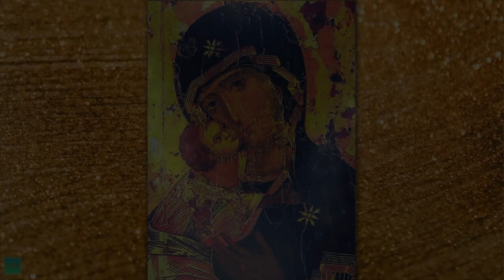Virgin Mary Miracle Healing Meditation I Rosicrucian Quantum Frequency I Healing Power Of The Rose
🎧 🔊 You can listen with earphones or speakers, at a comfortable volume, preferably low, but audible.

𝐒𝐨𝐮𝐧𝐝 𝐓𝐡𝐞𝐫𝐚𝐩𝐲 is the practice of using audio tones and vibrational frequencies to repair damaged tissue and cells within the body. It works on the basis that all matter is vibrating at specific frequencies, and sickness, disease, depression and stress causes human beings to vibrate at an aberrated frequency. Using Sound Frequencies that promote healing, and vitality will encourage DNA to repair itself.

Several scientific studies have been conducted on the potential healing benefits of audio sound frequencies. Researchers who have studied the effects of frequency, sound, light, color, and vibration include 𝐑𝐨𝐲𝐚𝐥 𝐑𝐢𝐟𝐞 with his Rife Frequencies, 𝐋𝐚𝐤𝐡𝐨𝐯𝐬𝐡𝐲’𝐬 Multiple Wave Oscillator, 𝐑𝐨𝐛𝐞𝐫𝐭 𝐌𝐨𝐧𝐫𝐨𝐞 with audio binaural beats, 𝐃𝐫. 𝐇𝐚𝐧𝐬 𝐉𝐞𝐧𝐧𝐲 and 𝐃𝐫. 𝐆𝐮𝐲 𝐌𝐚𝐧𝐧𝐞𝐫𝐬 with their work on Cymatics, 𝐕𝐥𝐚𝐝𝐢𝐦𝐢𝐫 𝐆𝐚𝐯𝐫𝐞𝐚𝐮’s sonic technology using infrasound, and 𝐓𝐨𝐦𝐚𝐭𝐢𝐬 who associates learning ability with listening ability and clear hearing.

↠ About The Sound Healers ↞

The Sound Healers is your YouTube Channel to provide you with sound therapies, meditations, relaxing music, zen music, RIFE Healing Frequencies, healing music, angelic music, deep sleep music to help you fall asleep fast, and healing mantras. Some of these recordings are ideal for sleep troubles like insomnia or may be used as stress relief music, spa music, yoga music, or calming music for any spiritual practice.

During times of stress, sleeping music and sound therapy can be really helpful for letting go and achieving deep sleep and relaxation. Our sound therapy music, and binaural beats music is intended to provide true deep relaxation and feel as though you had an in-person healing session. We make Music Therapy Audios using Sound Healing Frequencies. Our Audios are based on decades of study on Sound Healing Therapies. We use different modalities such as Acoustic Reiki, Rife Frequencies, Binaural Beats, Sonic Acupuncture, Neuromodulation And PsychoGeometric Music.

With achieving a deep enough state of soothing relaxation you allow your body the healing and regeneration needed. Our music for sleep and sleep meditation is ideal calming music for meditation and prayer. Binaural Beats can be used as stress relief music as well. Across different tracks you will find binaural beats such as: Delta Waves, Theta Waves, Alpha Waves and more powerful brainwaves and RIFE Frequencies layered into the music to ensure that our soothing music will not only help you relax, but can also be beneficial in yoga, sleep hypnosis, meditation for sleep, study sessions and out of body travel or lucid dreams.

Some of our calm music tracks feature high quality nature sounds layered with soothing music, making you feel as though you are relaxing in a spa. Our sleeping music is ideal as prayer music, with the peaceful music serving as a place you can return to whenever you need to pray or meditate.

Our relaxing meditation music has a variety of genres, but focuses a lot on healing sound therapy and meditation music...helping you to achieve more harmonious brainwaves. All our music is made with Love and it’s always our wish to bring you Health, Relaxation and Happiness. Enjoy Your Audio Experience!